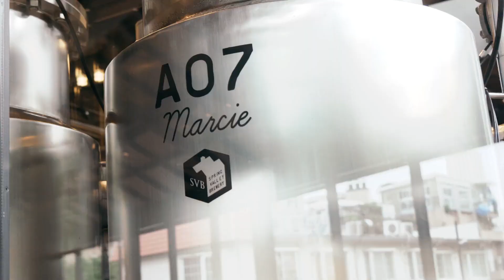【作りたてで乾杯！🍻】スプリングバレーブルワリー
店名：スプリングバレーブルワリー　東京

◆便利なスマホアプリもあるよ♪◆
ダウンロードして気になるレシピを保存してね👇

テイストメイドは食や旅をテーマにしたグローバルなビデオネットワークです。Facebook、Instagram、Twitterも公開中！